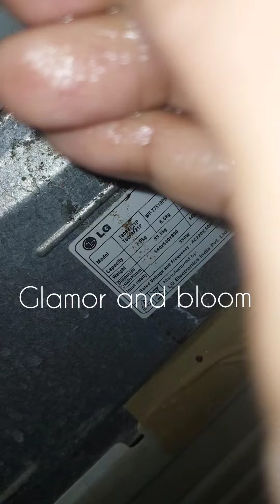washing machine water blockage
Washing machine repair/ Water blockage

How to fix Fully automatic  washing mashine repair/Water blockage

If you enjoyed the video please share it with someone who needs to hear it,as always ,thank you for you support and if found value in this please subscriber and keep posted on our latest Uploads.